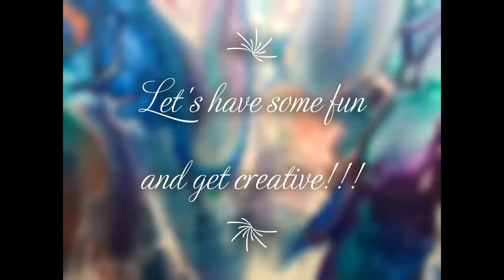Happy GLITTERIFIC Sunday!!A Dutch Pour self portrait using resin gems and Laura's GLITTERS.Video#345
14x14in  Canvas

DUTCH POUR PRODUCTS
ALL PAINTS ARE MIXED USING MY DUTCH POUR MIX

BASE COLOR
Dale and Rowney White

BLOW OUT A.K.A HAIR COLORS
Pebeo Studio Iridescent Blue Black
Pebeo Studio Iridescent Silver
Artist Loft Metallic Cobalt Blue
Artist Loft Metallic Blue
Artist Loft Acrylic Flow Black
Liquitex Basics Deep Violet With Iridescent Medium

Kitchen torch
Here is the link to my Dutch Pour Mixing Video

BLING BLING PRODUCTS

I used mu Cricket machine to make a face shiluette.

HEADBAND
I used dollar store acrylic beads
Glue gun to attach the acrylic beads

BRACELET
I used the bead sticker

THE GLITTERS FOR THE FACE AND NAILS
All the glitters are from Laura's Art Corner

LIPS  Magenta Sparkle
EYELINER  Blueberry Sparkle
NAIL POLISH  Shifting Seas

Glue pen from the dollar store

United Kingdom

Check out Julie Cutts From Pour Your Heart Out silicone molds.

They now have a store font at
441 Esna Park Drive Unit 13 Markham, ON,  L3R 1H7
CANADA

SherryM10